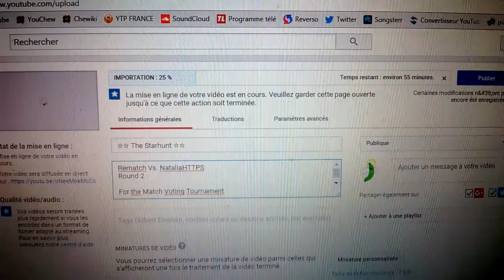Le retour de l'attente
larevench